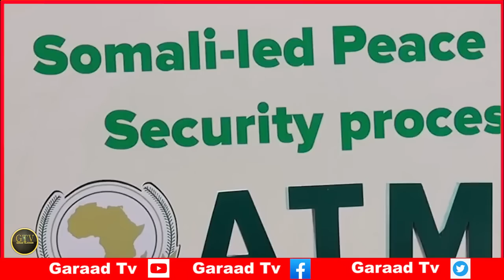Deg Deg Ciidankii Ugu Badnaa Ee S/Land Oo Laascaano Lagu Lagu Dilay, DF Oo Ka Adkaatay Al-Shabaab